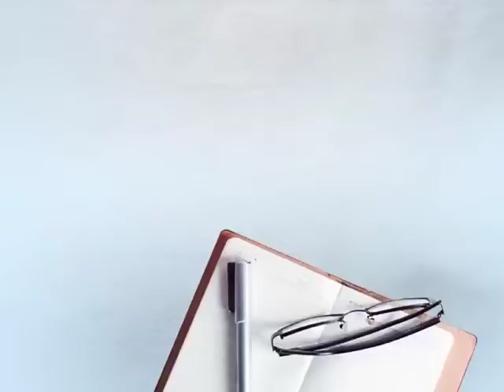ਨਵੇਂ ਸਾਲ ਦਾ ਆਗਮਨ, ਸਭ ਨੇ ਆਪਣੇ-ਆਪਣੇ ਤਰੀਕੇ ਨਾਲ ਮਨਾਇਆ ਨਵਾਂ ਸਾਲ || DAILY POST PUNJABI